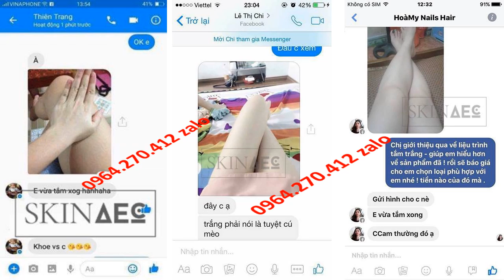Tắm Trắng Than Tre Hoạt Tính Skin AEC 0964270412 Zalo